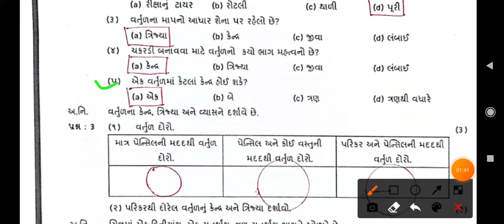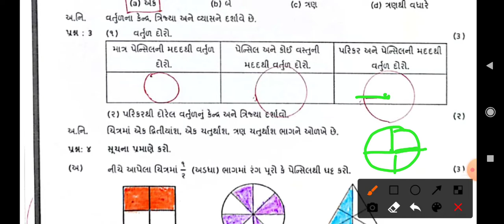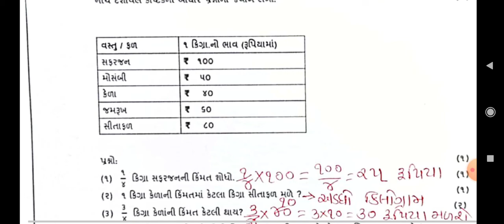ધોરણ 4 ગણિત સામાયિક મૂલ્યાંકન કસોટી સોલ્યુશન પેપર ડિસેમ્બર 2020